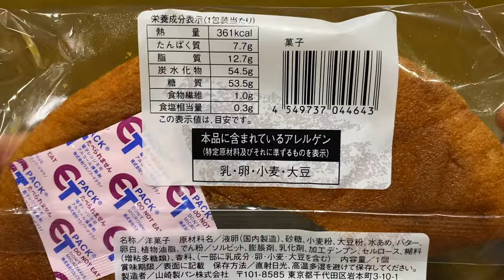【スイーツ（JAPAN sweets）】国産小麦のふわふわたまごシフォンケーキ発酵バター「LAWSON（ローソン）」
国産小麦のふわふわたまごシフォンケーキ発酵バター
Fluffy egg chiffon cake made with domestic wheat and fermented butter

361kcal